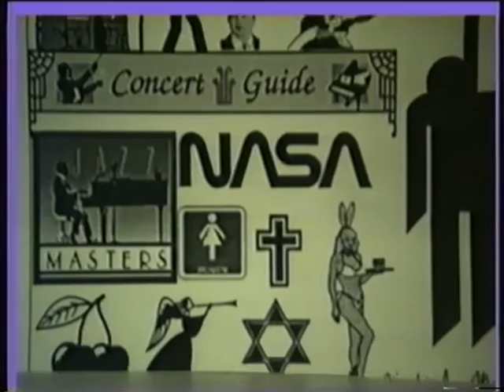Petr Mach, Plzeň Divadlo pod lampou 1992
Vánoční besídka.